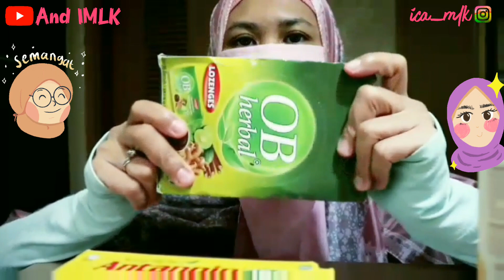TIPS SEHAT| ANAK RANTAU WAJIB PUNYA INI DIKAMAR